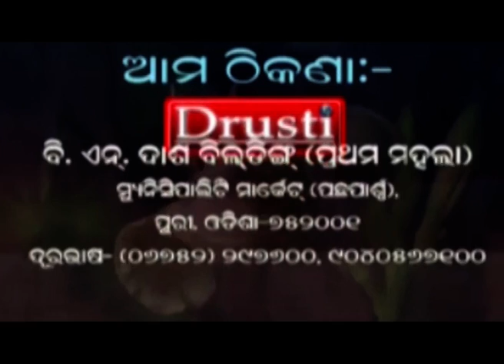PURI NEWS BY DRUSTI Dt. .29.03.2022-18 ବର୍ଷ ପରେ ବି ମିଳିନି ସହାୟତା